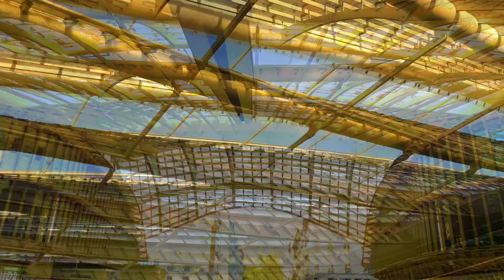Beautiful Paris visit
Paris  a beautiful destination and a must place to visit